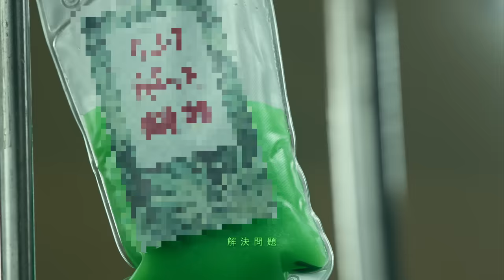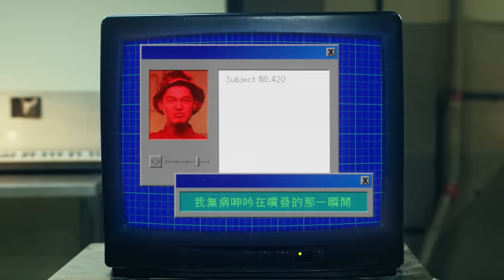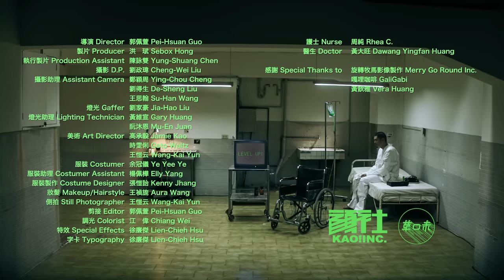【顏社】Leo王 - 無病呻吟 ft. 蛋堡 (Official Music Video)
久違的蛋醫生製作，沒有人比他們兩個更適合這首歌~

詞：王之佑、杜振熙
曲：王之佑、杜振熙
製作：杜振熙
影像團隊 MV Production：草口未影像工作室Grass Power
導演 Director：郭佩萱 Pei-Hsuan Guo
製片 Producer：洪珷 Sebox Hong
執行製片 Production Assistant：陳詠雙 Yung Shuang Chen
攝影 D.P.：劉政瑋 Cheng-Wei Liu
攝影助理 Assistant Camera：鄭穎周 Ying Chou Cheng 、劉得生 De Sheng Liu、王思翰 Su Han Wang
燈光 Gaffer：劉家豪 Jia-Hao Liu
燈光助理 Lighting Technician：黃維宣 Gary Huang、阮沐恩 Mu-En Juan
美術 Art Director ：高承毅 Jamie Kao、時雯俐 Gato Waltz、王愷云 Wang Kai Yun
服裝 Costumer：余冠儀 Ye Yee Ye
服裝助理 Costumer Assistant：楊佩樺 Elly Yang
服裝製作 Costume Designer：張愷詒 Kenny Jhang
妝髮 Makeup/Hairstyle：王禎旎 Aura Wang
側拍 Still Photographer：王愷云 Wang Kai Yun
剪接 Editor：郭佩萱 Pei-Hsuan Guo
調光 Colorist：江偉 Chiang Wei
字卡/特效 Typography and Special Effects：徐廉傑 Lien-Chieh Hsu
護士 Nurse：周純 Rhea C.
醫生 Doctor：黃大旺 Dawang Yingfan Huang

感謝 Special Thanks to：
旋轉牧馬影像製作 Merry Go Round Inc.
嘎哩咖啡 GaliGabi
黃歆雅 Vera Huang